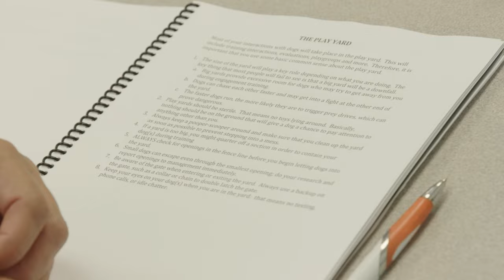The Biggest Mistake that Dog Rescues Make - and it gets GOOD DOGS Killed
This may be very offensive to some people, but I speak the truth - even when it offends some people.  I've seen this for many years working with rescues and animal shelters, well intentioned people in rescue make this HUGE mistake that costs innocent dogs their lives.

There are many good dogs in animal shelters everywhere, but rescues oftentimes are not interested in these dogs.  WHY?  I touch on the subject in this short lecture I gave at my presentation at the International Association of Canine Professional 2023 Conference.

If you want to do what's best for dogs, sometimes it may not be what you feel is right and you have to look at the bigger picture.  It is my goal to help save as many dogs as possible, and since it's not possible to save them all, we have to make tough choices.  Those tough choices will allow us to save more dogs than the wrong choices.